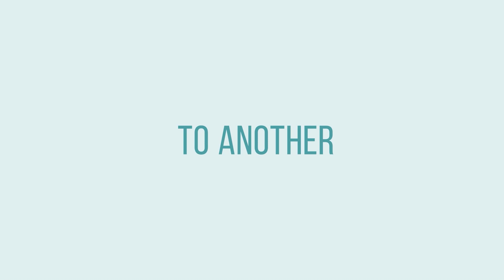How to Lead with Humanity and Create Workplace Harmony | EP 164 with Steven Howard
In this episode of Team Anywhere, guest Steven Howard, author of "Humony Leadership," shares insights on the importance of human-centric leadership. Steven emphasizes the need to unlearn traditional management approaches and relearn to lead with a focus on people. He discusses the impact of the pandemic on leadership, highlighting the need for leaders to prioritize their team's well-being and individual responsibilities.

📌 Chapters:
0:00 - Preview
0:42 - Introduction
2:16 - Who is Steven Howard?
3:05 - Where Leadership is Focused Today
4:12 - Anxiety is Affecting Leadership
7:59 - Steven's Inspiration for the Book
13:17 - 3 Parts to Leadership
15:27 - Subscribe & Follow the Podcast!
15:44 - Back to Episode
18:28 - What is Harmony in the Workplace?
21:32 - How to Create More Harmony
25:12 - How to Find Steven Howard
26:09 - Thanks for Listening/Watching!

TOP EPISODES
✅ EP 59: To Build a Hybrid Work Model, Propose Scenarios and Listen to Everybody
✅ EP 77: Strategies to Keep Employees Engaged Throughout the Great Resignation
✅ EP 48: Lead Virtual Meetings People Actually Love with These 7 Tips

ABOUT TEAM ANYWHERE
WHERE YOUR TEAM IS DOESN’T MATTER ANYMORE. What matters is that leaders learn how to build teams and cultures from anywhere in the world. Welcome to Team Anywhere, the leadership podcast where we invite experts to teach you how to lead a team from anywhere.

► The 3 Mistakes Leaders Make When Planning In-Person Gathering, Meetings, and Events